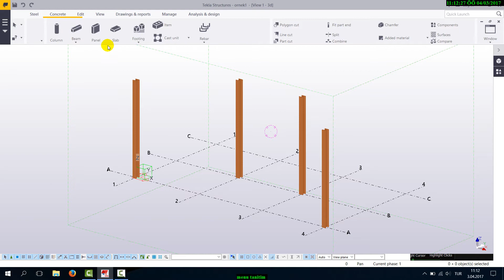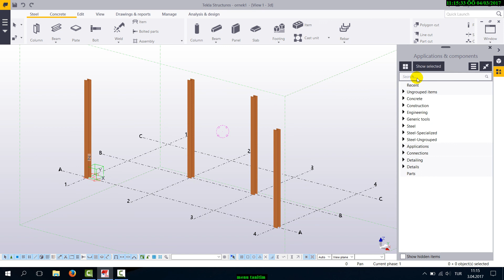Tekla structure 2016-3_Menüler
Öğr.Gör. Dr. Gülşah AKINCIOĞLU, Düzce Üniversitesi, Gümüşova MYO, Makine Resim ve Konstrüksiyon